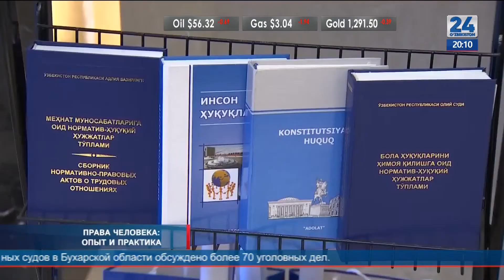Международная конференция по правам человека